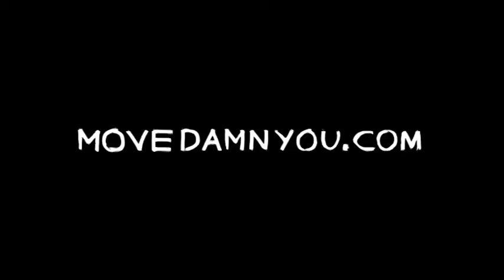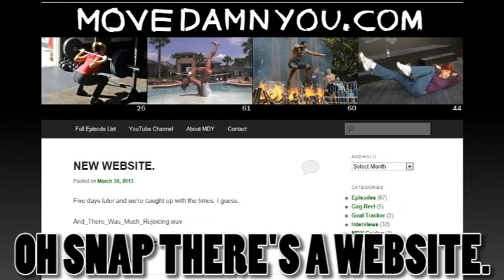A 5 Minute Plank Challenge [Ep.72]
Larry talks about his road to achieving a 5 minute plank, also shows Davis surpassing that time with ease. Dangit.